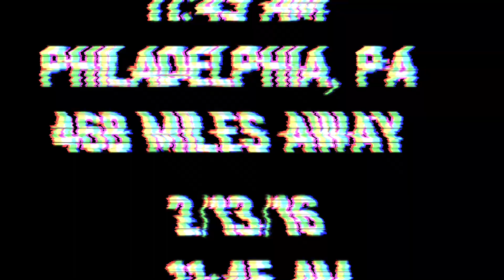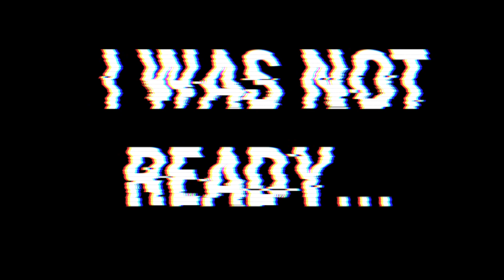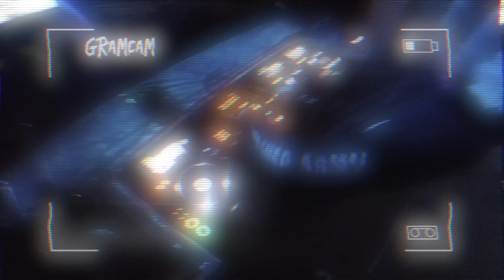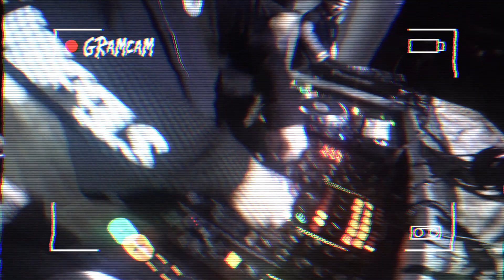BERRIX LIVE @ NORTHERN INVASION TOUR - MONTREAL, QC [EXTENDED EDIT]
NORTHERN INVASION FEAT. BERRIX W/ ALPHA SQUADRON

AFTER MANY TRIALS AND TRIBULATIONS, GRAMGREENE PRODUCTIONS IN COLLABORATION WITH ALPHA SQUADRON & DROID PROUDLY PRESENT…

THE GRAMCAM AFTERMOVIE OF THE NORTHERN INVASION FEAT. BERRIX

MONTREAL, CANADA

FOOTAGE RECORDED & EDITED BY: GRAMGREENE

GRAMGREENE [US]